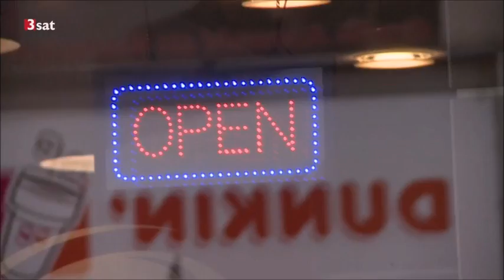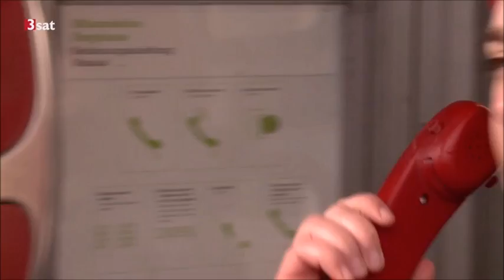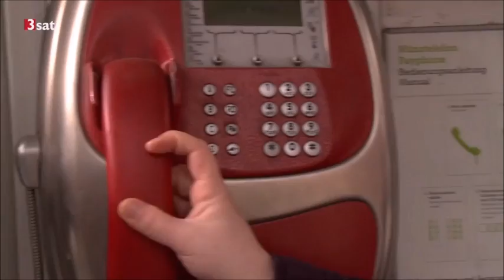Facebookliteratin Stefanie Sargnagel